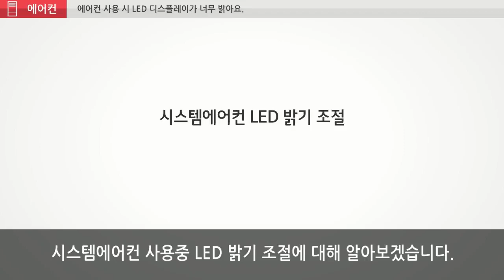LG전자 시스템에어컨 사용 시 LED 디스플레이가 너무 밝아요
시스템에어컨의 LED 밝기 조절 안내입니다.
무선 리모컨 하단의 상하 조절 버튼을 통해 밝기를 조절할 수 있습니다.
일부 제품에서는 밝기 조절이 불가능 할 수 있습니다.
유선 리모컨의 불빛은 3초에서 5초 사이에 자동으로 꺼집니다.